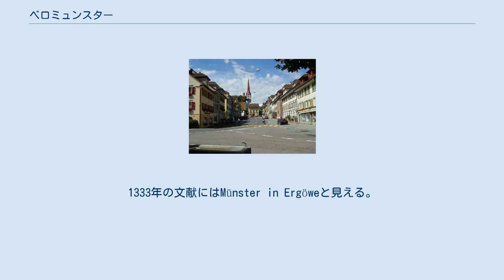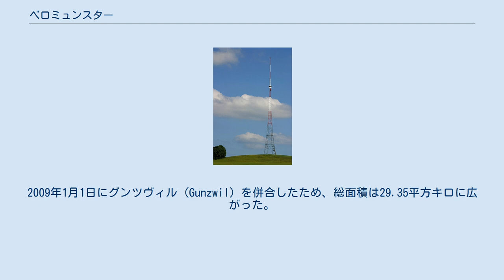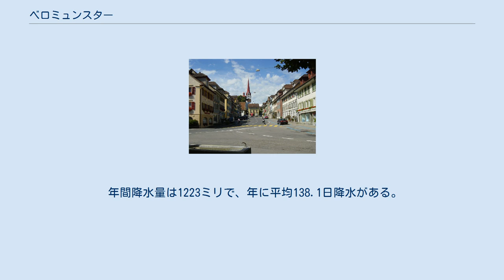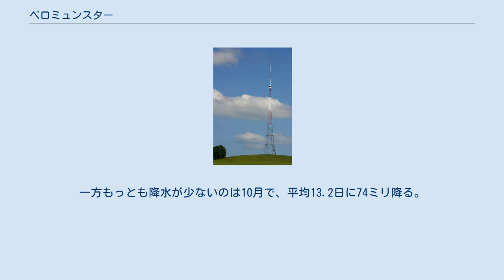ベロミュンスター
ベロミュンスター（ドイツ語: Beromünster）は、スイスのルツェルン州ズールゼー郡にある基礎自治体（ゲマインデ）。
2009年1月1日にグンツヴィル (Gunzwil) を編入した。
 1223年にvilla Beronensisの名で初めて歴史上に登場する。
1333年の文献にはMünster in Ergöweと見える。
1934年までは単にミュンスターと呼ばれていた。
 フレッケン地区 2009年の時点で総面積は6.2平方キロ。
このうち64.7%が農業用地、21.1%が森林、14.1%が開拓地（人工物ないし道路）、0.2%が非生産地（河川、氷河および山岳地）となっている。
1997年の測量では総面積の16.32%が森におおわれていた。
より詳しい内訳は、開拓地では建物の敷地が全体の4.29%、産業用地が同0.24%、特別開発区域が同0.68%、緑地が同0.27%、交通インフラが同2.49%。
非生産地では水域（河川）が全体の0.1%、非生産地が同0.03%である。
 上ヴュネンタール地方に位置するこのゲマインデは、低地のフレッケン (Flecken) と丘の西斜面にある村営教会周辺の二地区に分けられる。
フレッケン地区には1764年の大火の後に造成された横三列の住宅街がいまも残る。
2009年1月1日にグンツヴィル (Gunzwil) を併合したため、総面積は29.35平方キロに広がった。
 総人口は4665人（2010年末）である。
2007年の時点で、人口にしめる外国籍の割合は13.4%であった。
最近十年間における人口増加率は2.1%。
2000年の調査では住民の90.1%がドイツ語を、4.6%がアルバニア語を、2.1%がセルボ・クロアチア語をそれぞれ母語としている。
 直近の2007年の選挙で最も票を集めたのはキリスト教民主党で、投票総数の45.9%が流れた。
以下、国民党（23%）、自由民主党（19.1%）、緑の党（5.5%）の順に続いた。
 世代別の住民構成は19歳以下が26.8%（1190人）、20歳から39歳が24.1%（1067人）、40歳から64歳が34.1%（1514人）、65歳から79歳が11.3%（502人）、80歳から89歳が3.1%（138人）、90歳以上が0.6%（25人）となっている。
このうち、25歳から64歳の住民の約71.1%が高等教育を修了している。
 2000年の調査によると、市内の1542世帯のうち25.9%にあたる400世帯が単身世帯、16.4%にあたる253世帯が5人以上の大所帯である。
同年には917軒の住宅があったが、このうち248軒は住居以外の目的をも兼ねていた。
これ以外の669軒の住宅の内訳は単世帯住宅が496軒、二世帯住宅が98軒、三世帯住宅が75軒。
二階建て住宅は398軒、三階建ては192軒あった。
一階建てはわずか40軒しかなく、残り39軒は4階建て以上の高層住宅であった。
 失業率は1.18%で、2005年の時点では第一次産業の32事業所に91人が、第二次産業の38事業所に308人が、第三次産業の96事業所に709人が勤めている。
2000年に女性の労働人口は全体の40.5%をしめた。
 2000年の国勢調査では、住民の82.1%（3650人）がカトリック教会、7.4%（330人）がプロテスタント、1.64%（73人）がキリスト教諸派、0.04%（2人）がユダヤ教、3.71%（165人）がイスラームをそれぞれ信仰していると答えた。
このいずれにも当てはまらない宗教を信ずる者も1人いた。
無宗教は2.54%（113人）で、2.56%（114人）の住民は問いに答えなかった。
 「ブローゼンベルクトゥルム」 1937年に完成した高さ150mのラジオ塔「ブローゼンベルクトゥルム」 (Blosenbergturm) がある。
1470年築城のベロミュンスター城はスイスで初めて活版印刷が行われた場所のひとつである。
 年間降水量は1223ミリで、年に平均138.1日降水がある。
もっとも気温の高い6月には平均13.2日に150ミリ降る。
もっとも降水日が多いのは5月で、平均13.7日に126ミリ降る。
一方もっとも降水が少ないのは10月で、平均13.2日に74ミリ降る。